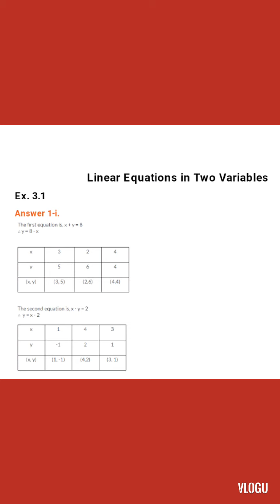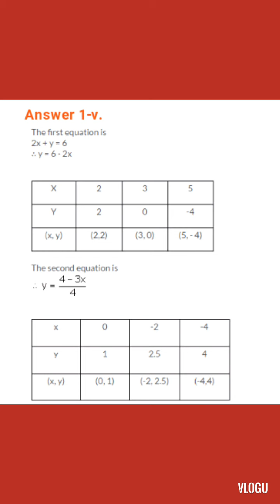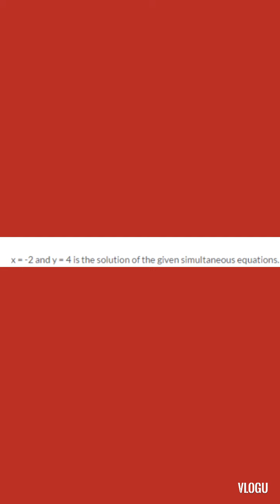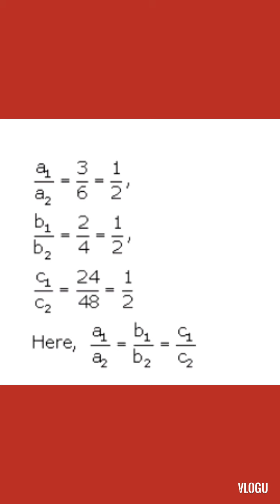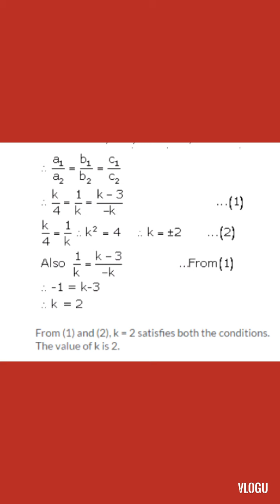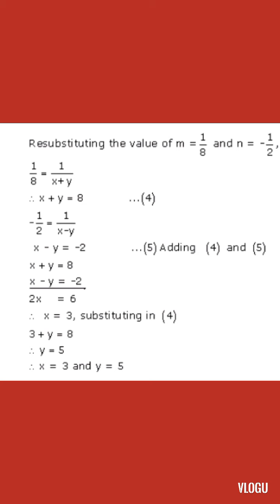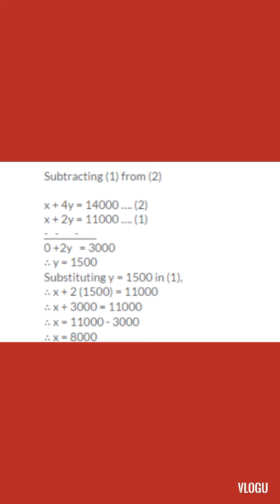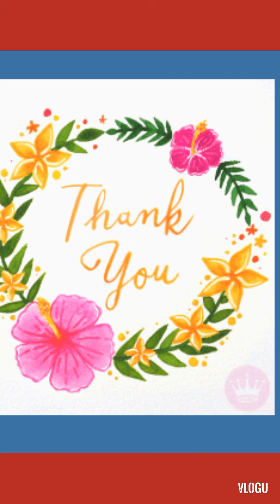Algebra of Std 10 Less-3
Solutions by Sayed Shazia